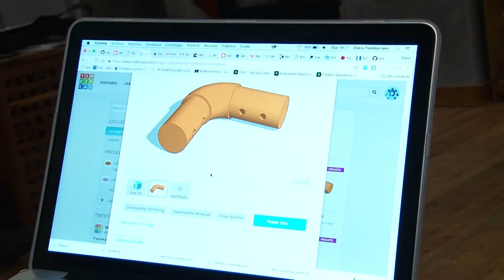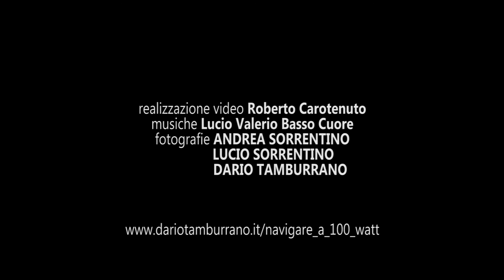Navigare a 100 watt. Sailing at 100 watts. Subtitles IT-EN-FR-ES-DE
Il futuro? E' già il presente!
Sailing at 100 watts. The future is now!
Naviguer à 100 watt. L'avenir est maintenant!
Navegar a 100 vatios. El futuro ya está presente!
Segeln mit 100 W. Die Zukunft ist da!